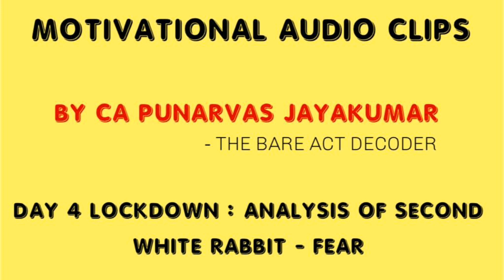DAY 4 LOCKDOWN | SECOND WHITE RABBIT - FEAR | MOTIVATIONAL AUDIO CLIPS | CA PUNARVAS JAYAKUMAR